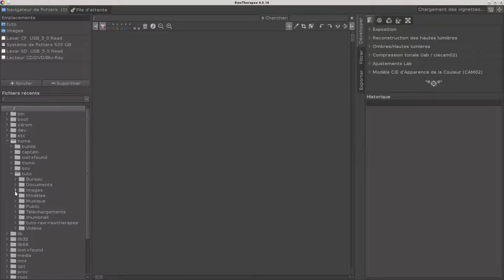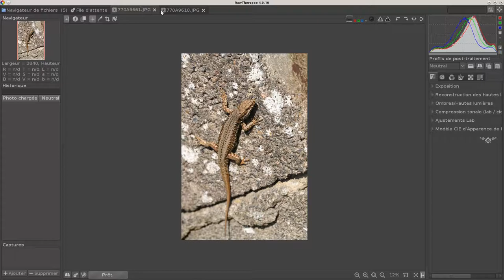Tutoriel - Comment ouvrir un fichier photo avec rawthrapee et présentation du panneau gauche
Cour  rawtherapee 4 . Tutoriel pour apprendre comment ouvrir une photo .jpg ou .raw avec rawtherapee et présentation du panneau gauche navigateur de fichier du logiciel rawtherapee 4.0.10